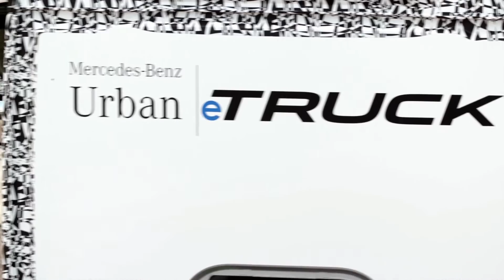Mercedes urban etruck footage